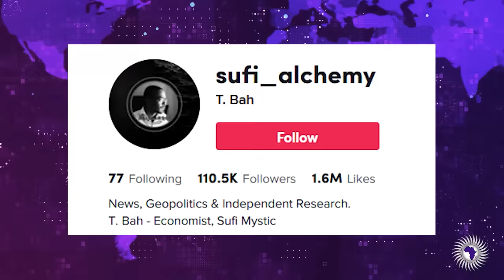Egyptian Man Educates Ignorant People About The Skin Color Of Ancient Egypt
Wongel Zelalem reports on Egyptian man educating people about ancient Egypt.